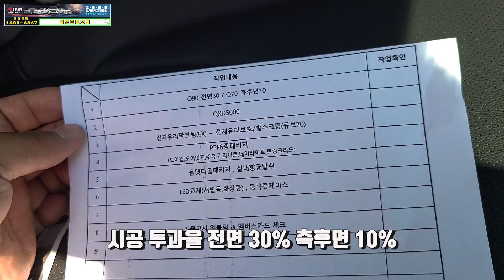스포티지 NQ5 노블레스 등급 썬팅 반사필름 시공된 모습 확인해보세요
반사필름을 시공했을때에 스포티지 외부 디자인 적인 모습을담은 영상입니다